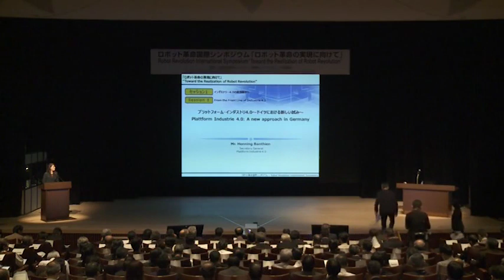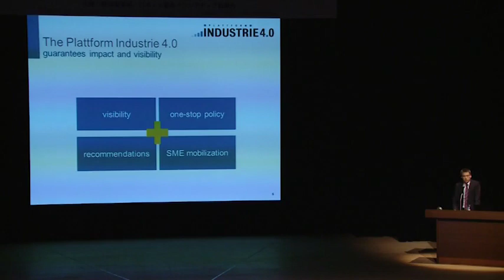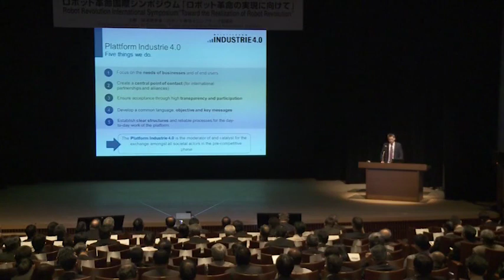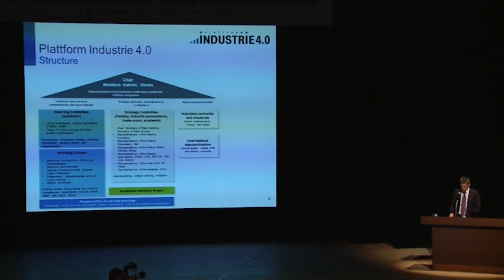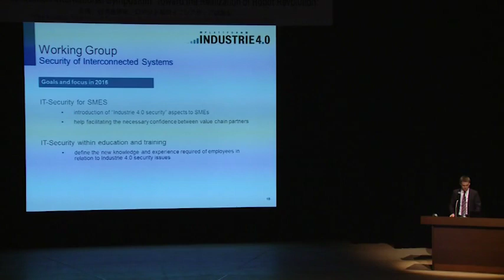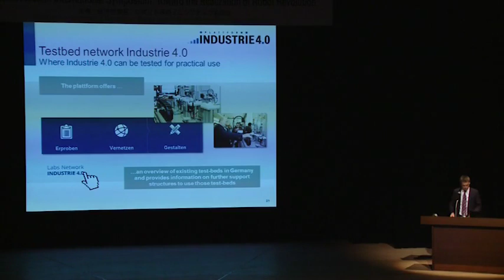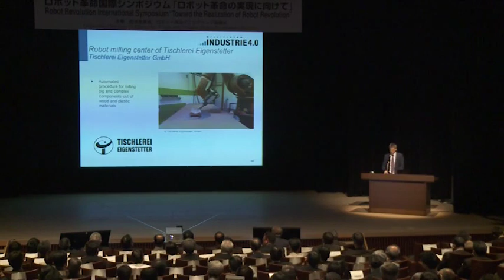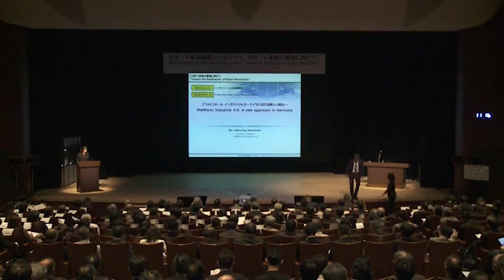第1回 ロボット革命国際シンポジウム セッション１ スピーチ１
ロボット革命国際シンポジウム
Robot Revolution International Symposium

「ロボット革命の実現に向けて」
“Toward the Realization of Robot Revolution”
〔日時〕
2016年２月15日㈪ 10：00～18：10
February 15, 2016 (Mon.) 10:00~18:10
〔場所〕
イイノホール＆カンファレンスセンター
Iino Hall & Conference Center
〔主催〕
経済産業省
Ministry of Economy, Trade and Industry
ロボット革命イニシアティブ協議会
Robot Revolution Initiative (RRI)

セッション１
 “From the Front Line of Industrie 4.0”
 「インダストリー4.0の最前線から」

“Plattform Industrie 4.0: A new approach in Germany”
「プラットフォーム・インダストリー4.0〜ドイツにおける新しい試み〜」
Mr. Henning Banthien
Secretary General Plattform Industrie 4.0